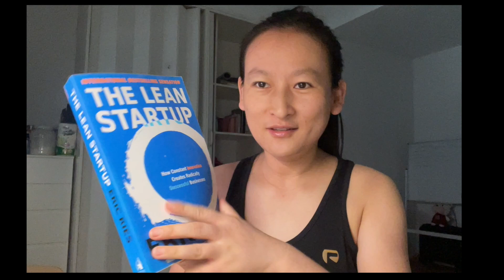【回国后的生活】打工族的反思｜必须考虑准备（被）离职的计划了！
作为打工族已经两年多了，我真得不喜欢目前的生活工作方式。想要脱离full-time job， 必须有其他的经济收入来源，以及心态的改变（改变打工者心态）。我在努力中。。。。
00:18 目前的工作没有自己的成长机会
04:25 fulltime-job是唯一收入来源的压迫感
11:09 牺牲自由换取月收入

大家好，我是Amy，一个曾在荷兰留学工作共7年多时间的中国人，2020年回国。这个频道主要是记录我的国内生活、工作，以及我对出国留学、工作的经验分享。希望大家多多支持。